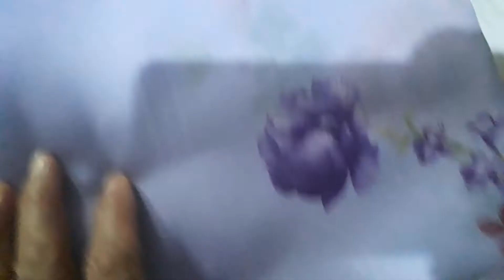VLOG İYNEoyası PART2.siparişler Nasıl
VLOG İYNEoyası PART2.yaptıgım siparişler